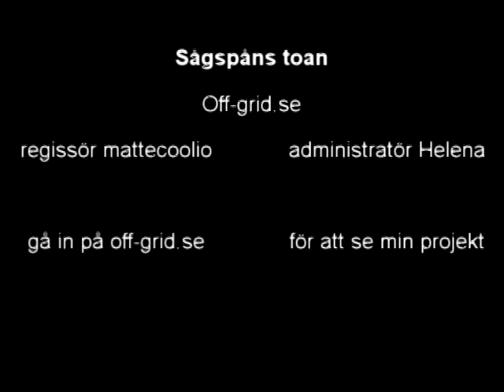Off-grid sågspåns toalett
Gå in på off-grid.se och titta på alla ekologiska lösningar jag gjort och ska göra till mitt hus på hjul projekt.